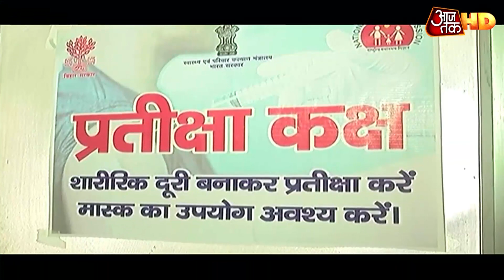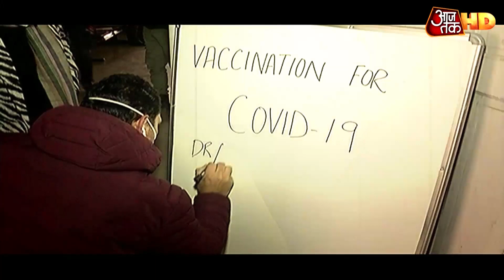Corona Vaccine: Free में लगेगी या फिर देने होंगे पैसे, सरकार का प्लान क्या?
देश में वैक्सीन का ड्राई रन पूरा हो चुका है. देश को वैक्सीन भी मिल गई है. लेकिन हर कोई एक सवाल का जवाब जानना चाहता है. क्या वैक्सीन फ्री में लगेगी? या पैसे देने होंगे? इस सवाल का जवाब खुद केंद्रीय मंत्री हर्ष वर्धन की ओर से दिया गया.